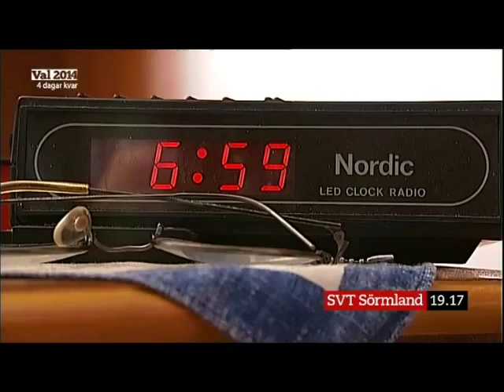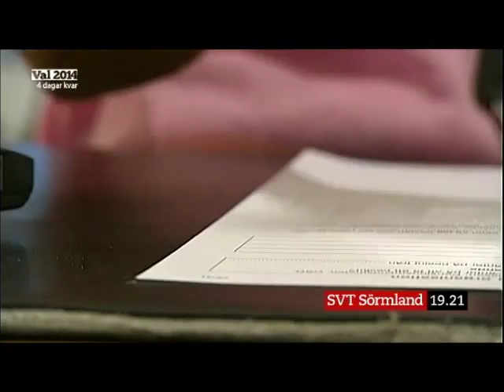Fas 3 debatt